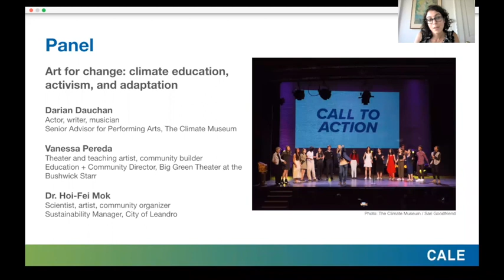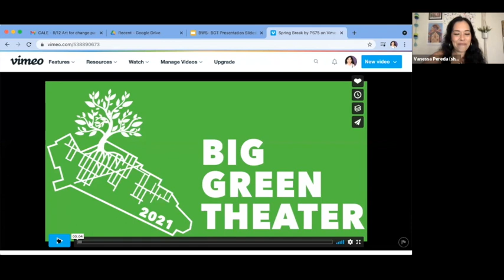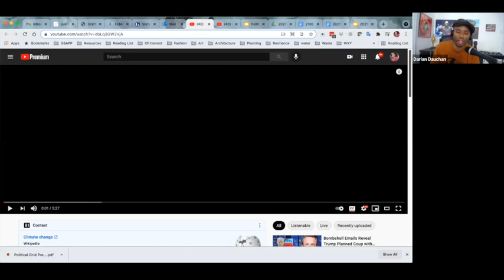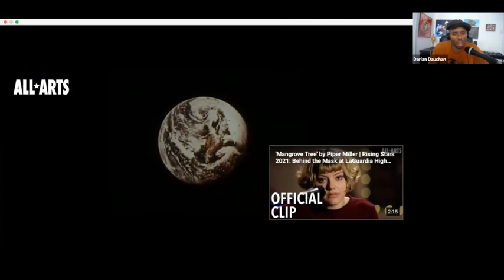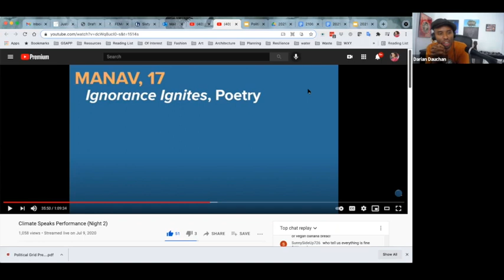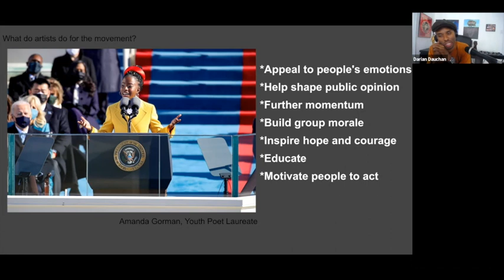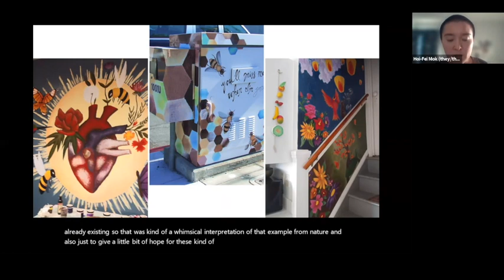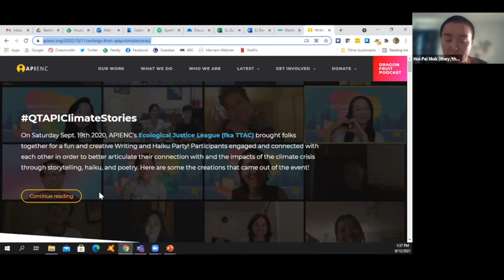CALE - Art for Change: Climate Education, Activism, and Adaptation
Community Adaptation Learning Exchange – August 12, 2021

Art for change: climate education, activism, and adaptation
The arts play a foundational role in how we process, reflect on, and communicate the realities of our changing climate. An emerging body of research has shown us that galvanizing climate change action and adaptation demands engaging our analytical, emotional, and creative faculties. Particularly among youth, engagement through the arts facilitates a powerful connection to environmental education and climate advocacy.

This session brought together three panelists to discuss their experiences engaging youth in climate action and adaptation through the arts: in spoken word, theater, visual media, and storytelling platforms. We explored the role of the arts and creative activities in reflecting on our lived experience of climate change, opening avenues for political and environmental education, and activating individuals’ capacity for action and advocacy.

Panelists
Darian Dauchan (Darian) is an award-winning actor, writer, and musician who has appeared on and off Broadway and a Senior Advisor for Performing Arts at the Climate Museum in New York. Darian was the host of the first Climate Speaks performance in 2019 and returned to advise and host Climate Speaks in 2020. Darian appreciates working with an organization that aligns with Darian’s sensibilities as a socially conscious artist, activist, and humanitarian. Darian sees the Climate Speaks program as a strong platform for young people to strive to be their best and to become leaders and storytellers that awaken and move the populace towards action. You can find more about Darian's artistic work as an actor, writer, and musician

Vanessa Pereda (she/her/ella) is a Chicana multi-disciplinary theater artist, teaching artist, and community builder living and serving on Lenapehoking, the traditional and still unceded land of the Lenape people, aka Brooklyn, NY. She is the Education + Community Director at the Bushwick Starr as well as the Program Director for Big Green Theater at The Starr. Vanessa fiercely stands by the idea of leading by example and showing that artists of color can thrive and carve their own path and definition of success in the American theater. Creativity, empathy, inclusion, fearlessness, and collaboration drives her as she advocates for Black liberation, dismantling white supremacy, and prioritizing artistic opportunities for BIPOC artists in order to build a more equitable industry and city. IG: v_pereda_bklyn

Dr. Hoi-Fei Mok (they/them) is a neurodivergent, queer, non-binary Asian American artist and organizer born and raised in San Leandro / occupied Chochenyo and Karkin Ohlone lands. Fei works at the intersection of climate resilience, environmental and social justice, and community art, and envisions new ways to build a just and ecologically sound community. For the last decade, Fei has been a community organizer, facilitator, and artist in queer trans people of color, climate/food justice, and anti-racism spaces. They currently lead the climate action planning and equity work at the City of San Leandro. Fei completed their Ph.D. in agriculture and food systems at the University of Melbourne and a B.A. in biochemistry from Wellesley College with summa cum laude honors. Follow their art journeys at @rabbitcatadventures on IG